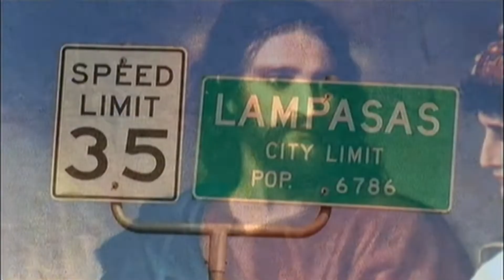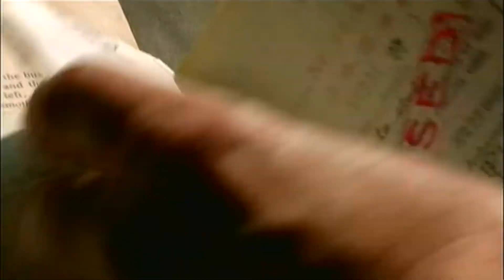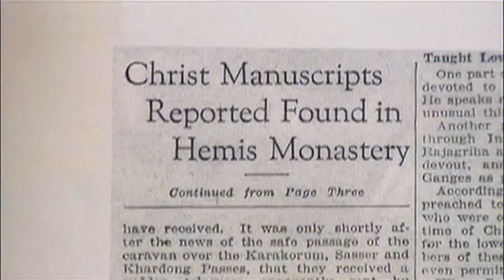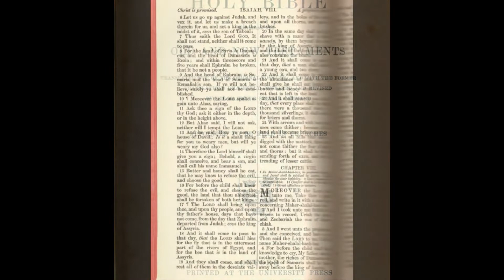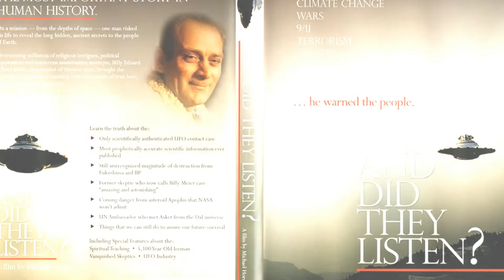Jesus In India (Trailer) - Jmmanuel - Eduard Meier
Trailer for the film Jesus In India - Jmmanuel - Eduard Meier Connection